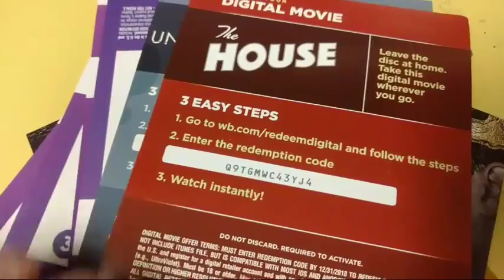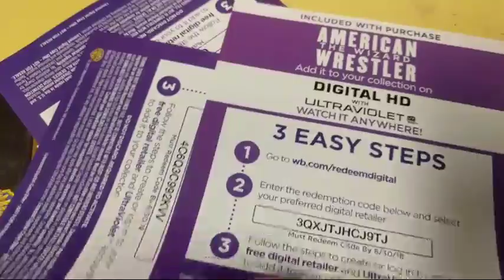Free Movies For Your Tuesday!